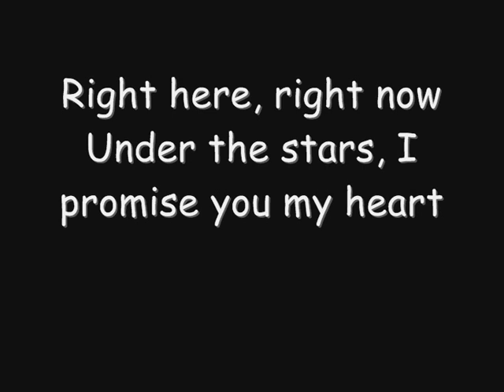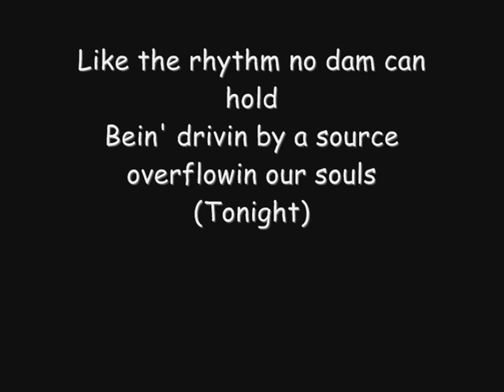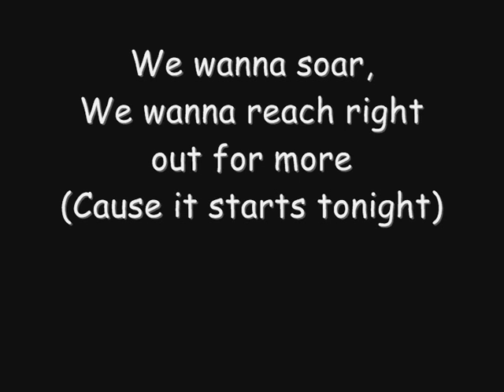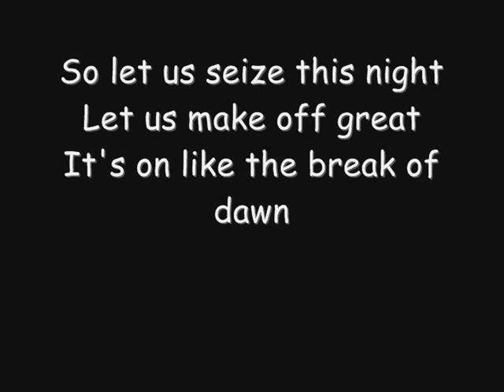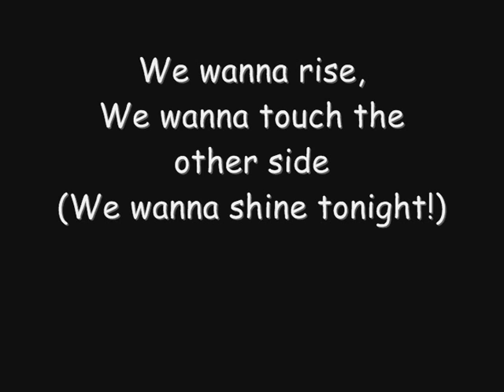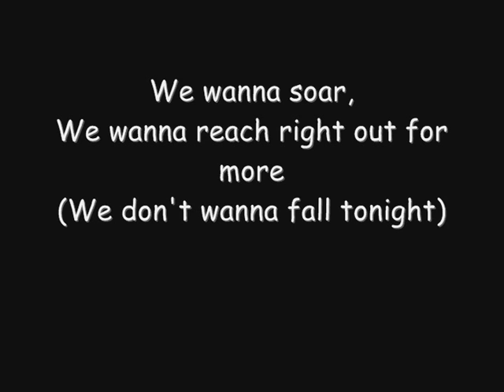TobyMac - Tonight (Lyrics)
Song "Tonight" by "TobyMac". Requested by: dsjd12

Lyrics:
Hey!
Everytime I try to go in alone I get shut down,
Locked up and held captive in the clutches of my down
We go back, we go forth,
We go back
I'm sick with vertigo
Weary of my ways, my days
My lips are frozen
I wanna feel a new day
(There's gotta be more than this)
I wanna live a new way
(There's gotta be more)
(There's just gotta be more)

Under the stars, I promise you my heart

Cause it starts tonight!

We wanna rise,
We wanna touch the other side
(It starts tonight!)
We wanna soar
We wanna reach right out for more
We wanna rise,
(It starts tonight)
We wanna soar,
Tonight tonight
Tonight tonight tonight
Tonight

Can't feel like any night before
Under the sky full of stars
With hearts that want more
(Tonight)
Like the rhythm no dam can hold
Bein' drivin by a source overflowin our souls
(Tonight)
Won't be like any night we have seen
It changes everything (e-e-e-e-everything)

I promise you my heart

We wanna rise
(It start tonight!)
We wanna soar
We wanna rise,
(It starts tonight!)
We wanna soar,

Tonight

So let us seize this night
Let us make off great
It's on like the break of dawn

Let us make our flight

Tonight
Tonight

(It starts tonight)
(We don't wanna fall tonight!)
We wanna rise
(We wanna shine tonight!)
We wanna soar
We wanna rise
We wanna soar,
Tonight tonight

Tonight tonight